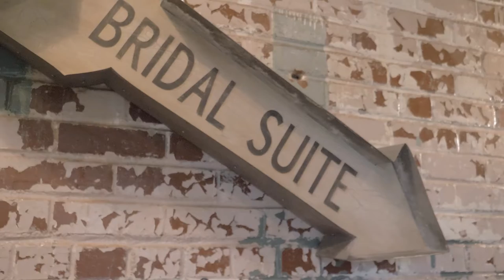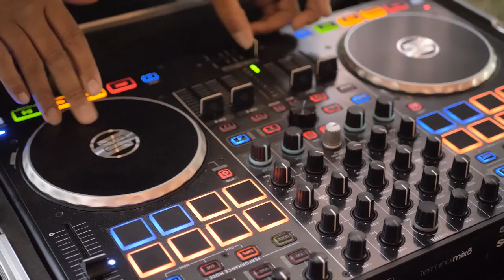Melody + Tyler's Wedding @ The Engine room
Venue: The Engine Room -  Monroe GA
Photographer: Jenna Wade Photography
Bridal Dress Salon: Bustle Bridal Gowns and Accessories
DJ: DJ A Wonder
Makeup and Hair: Meg Danielle Hair
Florist and Design: Daffodils Design Studio
Wedding Planner/Coordinator: Elizabeth Mercado
Bakery/Desserts: Bill Rhodes Bakery
Catering: The Master's Table
Bartending: The Lucky Shot